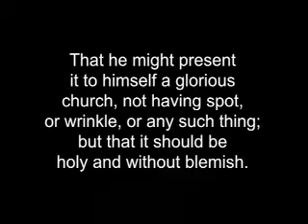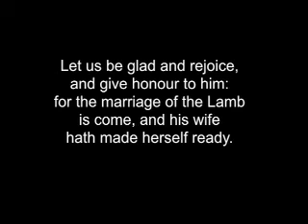Bride of Christ, by Danny Hahlbohm Inspired Art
This painting was inspired by God and the scriptures that speak about the church being the Bride of Christ. The artist Danny Hahlbohm is one of the foremost leading Christian artist of our time. He has sold millions of reproductions of his artwork around the world and owns (and operates) Inspired Art, a website that still releases and sells this incredible artwork we know and love today.
More about Danny's extraordinary artwork can be seen on his personal
 Helen Tesfazghi And Gianni Bini'S Soul Orchestra-The Opening", sound recording administered by: